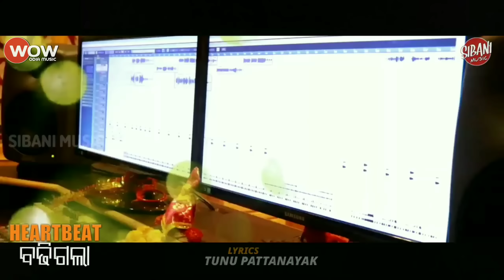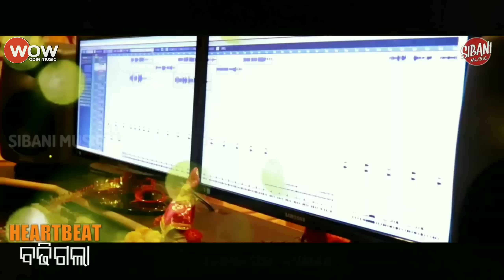Daidali Chumma | Humane Sagar New Romantic Song 2019 | Humane Sagar,Sanju | Official Studio Version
✽ Song : Daidali Chumma ( Studio Version)
✽ Singer : Humane Sagar & Sanju Mohanty
✽ Lyrics : Tunu Pattnayak
✽ Producer : DJ Sanjay , Bikram Shee ,Alli Hossen
✽ Rhythm & Arrangement-Subhasish Kumar
✽ Recorded At : MRR Studio,Cuttack
✽Camera-Ollywood Flavours,Cuttack
✽ Banner : Sibani Music Production
© copyright – wowodiamusic

This is the Copyright content of Wow Odia Music Any re-upload (Audio or Video) is strictly prohibited of this content. Legal action will be taken against those who violate the copyright of this content !